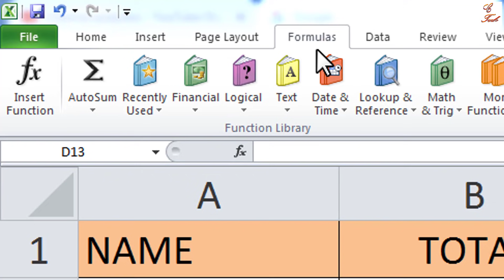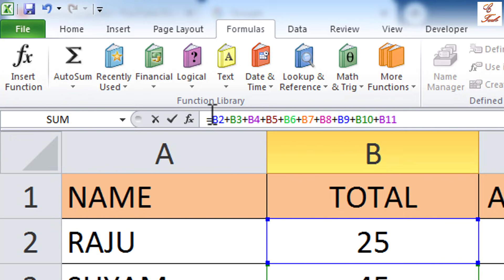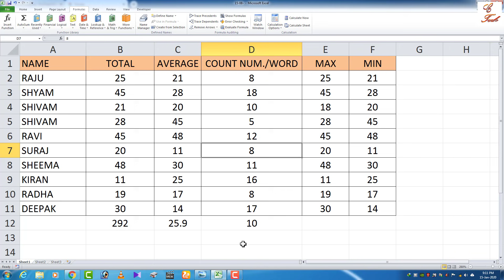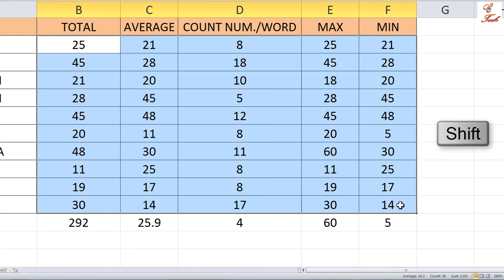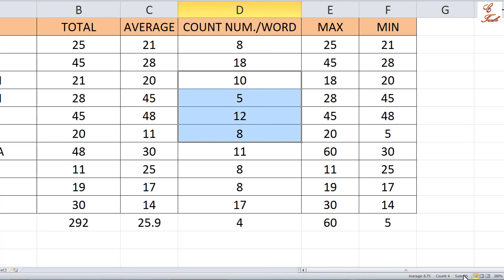Sum, Average, Count numbers, Count word, Max & Min formulas in Microsoft excel for beginners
इस वीडियो में एक्सेल की Sum, Average, Count numbers, Count word, Max & Min formulas के बारे में विस्तार से समझाया गया है यदि फ्रेंड आपको यह वीडियो पसंद आए तो लाइक जरूर करें और ज्यादा से ज्यादा शेयर करें धन्यवाद.

My Other Hindi Channels:
Real Tutorial  : ✅